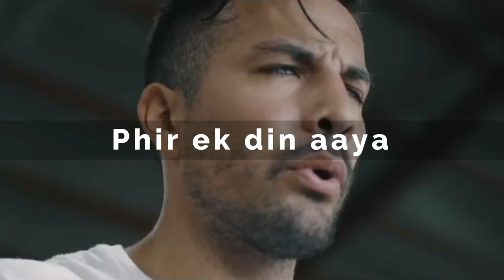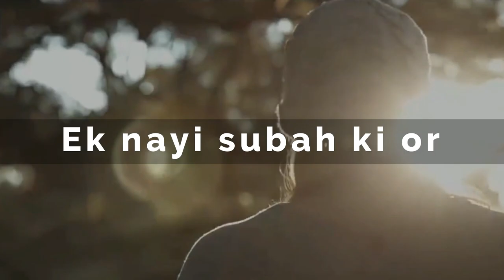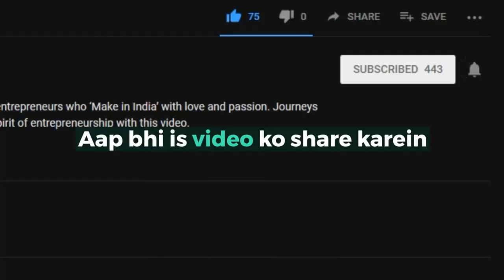Are You Living the Life You Want? A very Motivational Poem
In the daily struggles of life, we forget to live to our highest potential and park our dreams somewhere. An inspirational poem to awaken the purpose and potential you are born with.